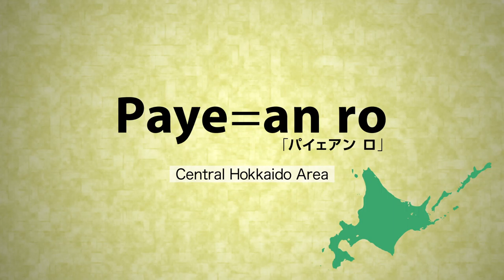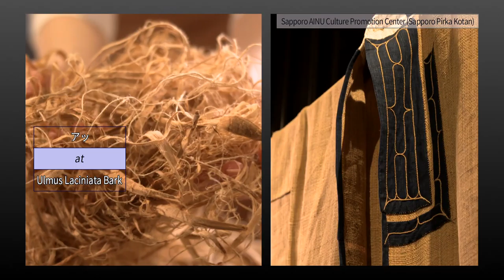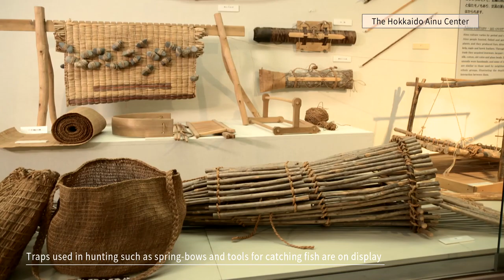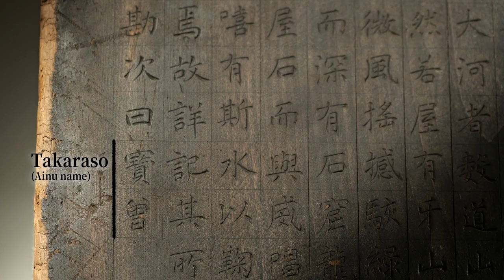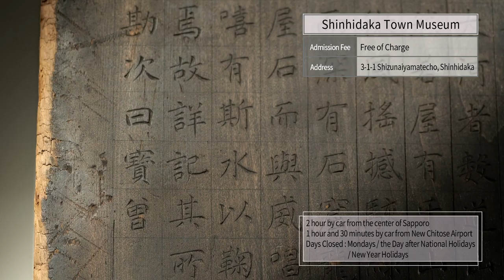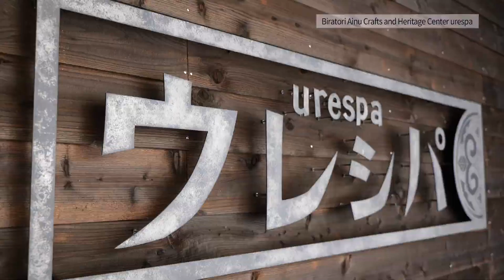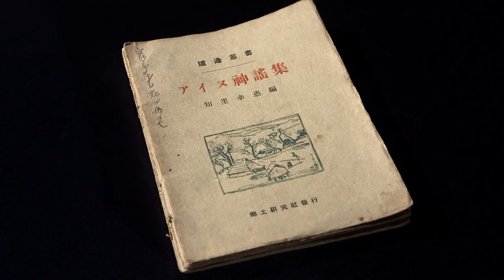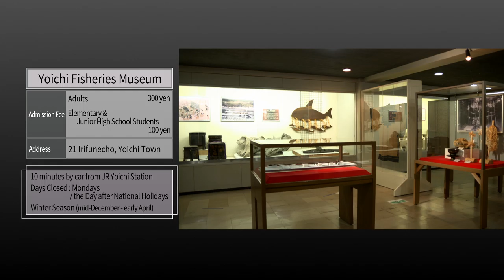Introduction of Ainu Culture-related Facilities in Central Hokkaido area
This is an introduction video a facility related to ainu culture in Central Hokkaido area.